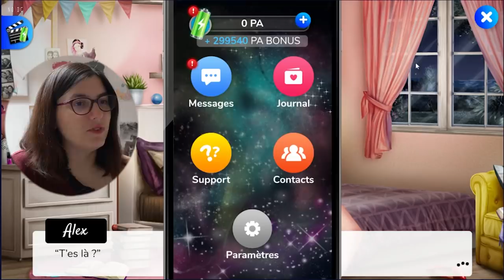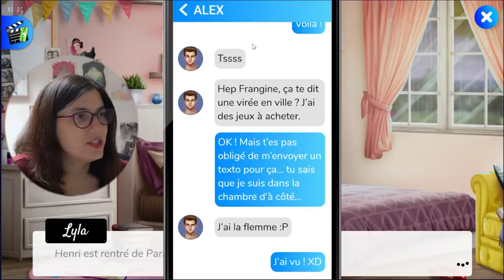Un Amant trop loin et un crétin trop proche ! - [Let's Play Le Secret d'Henri 2 #3]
On continue l'épisode 1 et boudiouuuu y'a un ancien perso qui revient, dieu sait qu'il ne me manquait pas lool j'espère qu'on arrivera à le tenir à distance, je le trouve limite plus flippant qu'avant !
Et Henri est loiiiin, tssss c'est bien le moment !

TIBOUDOUBOUDOU
BP 20080
38001 GRENOBLE CEDEX 1